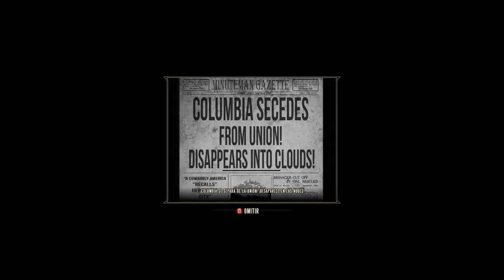BIOSHOCK INFINITE #2 El País de la PIRULETA?!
BIOSHOCK INFINITE ➜ En mis 3 Canales NO pongo ANUNCIOS (DonPjC, Don Ajedrez y DonPjC 2 - Overwatch) y por ello NO GANO NADA. (así llevo 5 años:) ➜Si me quieres ayudar a mantener los 3 canales, puedes DONAR por Paypal

➜Skype: "Pablo17103"
➜Ps3 y Ps4: "Pj17103"
➜Steam: DonPjC